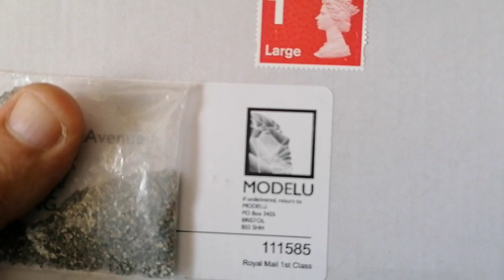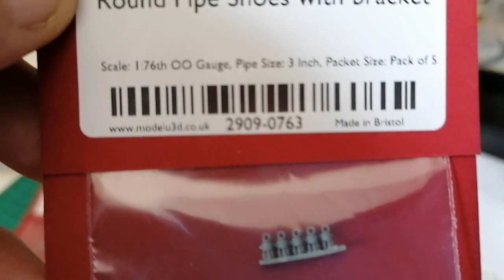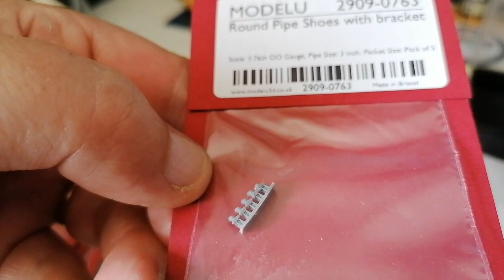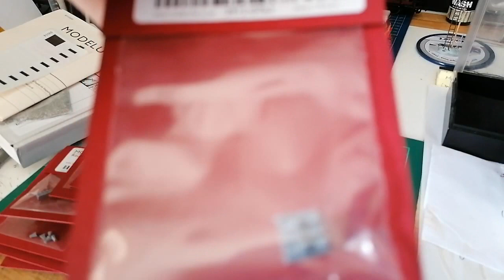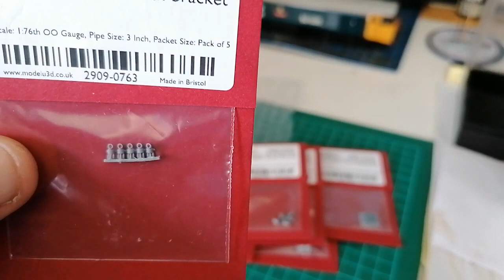Model u Details for oo scale buildings (Mail Call)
architectural details to give suberb finished results.